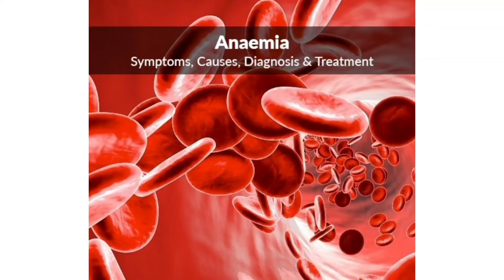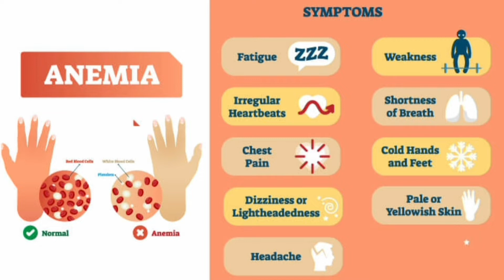Anemia whatisanemia? symptoms, diagnosis, treatment, diet by Dr.Pratibha ( marathi)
Anemia : It is the blood  disorder  in which  there is low red blood  cells in blood and hemoglobin the protein  present in RBC. Hemoglobin  delivers oxygen  to  all the organs in the body  through RBC's.
TYPES OF ANEMIA: 1) Iron deficiency  anemia : low iron in blood  stream
2) Pernicious  anemia: low vitaminB12 level in blood
3) Megaloblastic anaemia: low folic acid level in blood
4) Aplastic anemia : body stops  producing  enough red blood  cells due to bone marrow damage.
5)Thalassemia: inherited  disorders  in which  hemoglobin  is low  due which  low red blood  cells .
6)Hemolytic anemia; blood  disorder  in which  RBC's  destroyed  faster than they  produced  in bone marrow.
CAUSES: 1) blood  loss due to heavy bleeding,  surgery,  piles,trauma, ulcers
2) early  pregnancy
3) Cancer
4) worms
SYMPTOMS:1) Pallor  or yellowish  skin
2) weakness
3)Headache
4) Breathlessness
5) giddiness
6) Headache
7) leg cramps
DIAGNOSIS: Tests  to be done are CBC,  Serum  iron level,Serum  vit. B12 level.
TREATMENT  :1) Iron  or vit B12 tablets  or injection
2)blood transfusion

DIET: 1) Green  leafy vegetables like spinach, methi, shepu 2) red colored  fruits like Apple,  papaya, pomegranate,  watermelon.3) Eggs 4) red meat 5) milk 6) beet root 7) Dry fruits  like dates  black currants , black  kishmish, groundnut, almonds,  anjeer,  apricot 8) milk 9) gud.
With proper treatment and diet  anemia  is TREATABLE.
Dr. Pratibha ( 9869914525) online  consultation available .